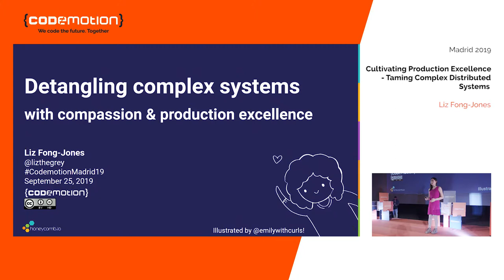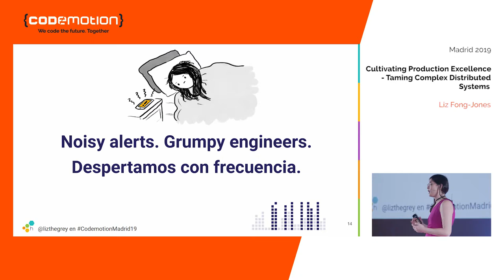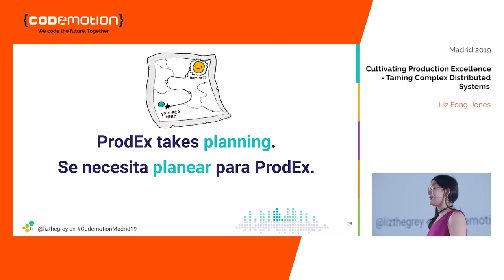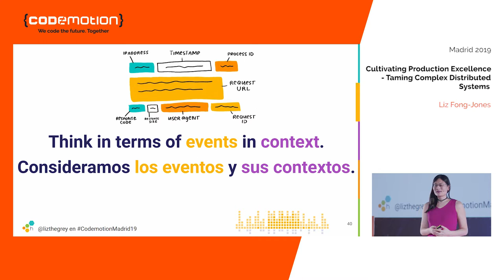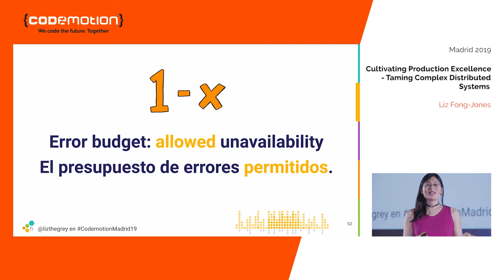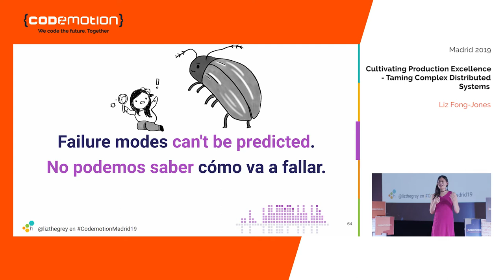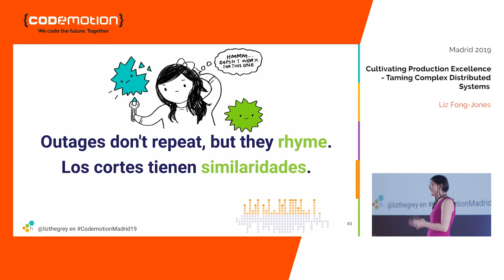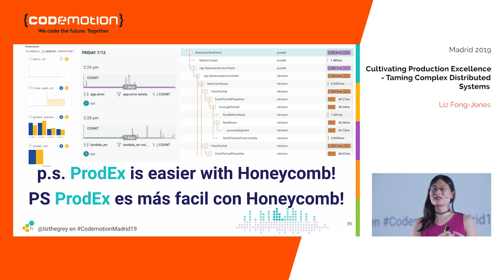Codemotion Madrid 2019 I Cultivating Production Excellence : Taming Complex Distributed Systems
Taming the complex distributed systems we're responsible for requires changing not just the tools and technical approaches we use; it also requires changing who is involved in production, how they collaborate, and how we measure success. In this talk, you'll learn about several practices core to production excellence: giving everyone a stake in production, collaborating to ensure observability, measuring with Service Level Objectives, and prioritizing improvements using risk analysis.

About: Liz Fong-Jones, Developer Advocate, honeycomb.io

Liz is a developer advocate, labor and ethics organizer, and Site Reliability Engineer (SRE) with 15+ years of experience. She is an advocate at Honeycomb.io for the SRE and Observability communities, and previously was an SRE working on products ranging from the Google Cloud Load Balancer to Google Flights. She lives in Brooklyn with her wife, metamours, and a Samoyed/Golden Retriever mix, and in San Francisco and Seattle with her other partners. She plays classical piano, leads an EVE Online alliance, and advocates for transgender rights.